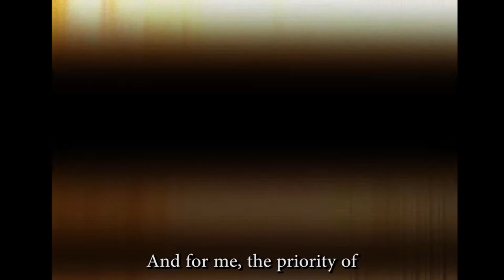#22 Malaysia - "Women's Political Participation. The State of Play in Asia" advocacy campaign (2/3)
#22 Malaysia -  In this episode, Nurul Izzah Anwar shares her perspective and gives us a status update as a Member of Parliament (Permatang Pauh, Malaysia). Part 1/2.